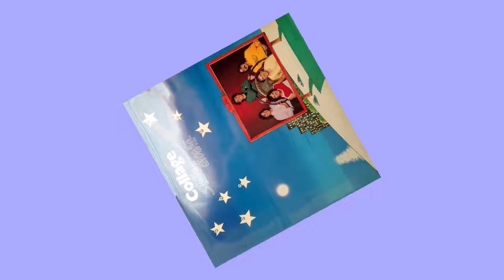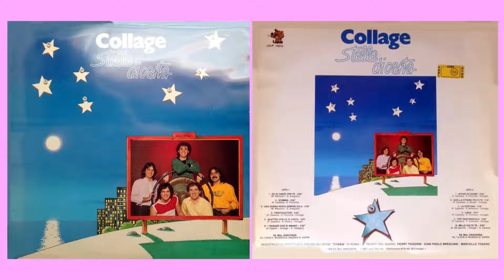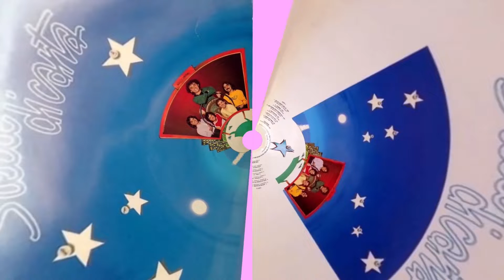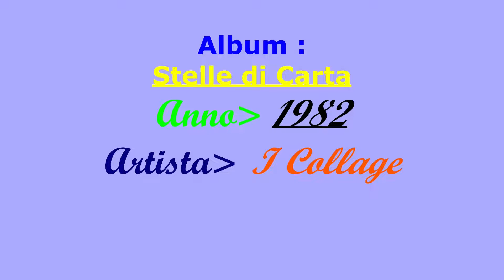Collage - Prestigiatore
I Collage - 1982 - Stelle di carta
Brani:
1. Collage - Ed io canto per te
2. Collage - Scimmia
3. Collage - Una donna resta sempre sola
4. Collage - Prestigiatore
5. Collage - Quattro stelle di carta
6. Collage - I ragazzi che si amano
7. Collage -  Affari di cuore
8. Collage - Quella strana felicità
9. Collage -  La fortuna
10.  Collage - Linda
11. Collage - Trip sentimentale
12. Collage - Mille volte te
la trovate qui: